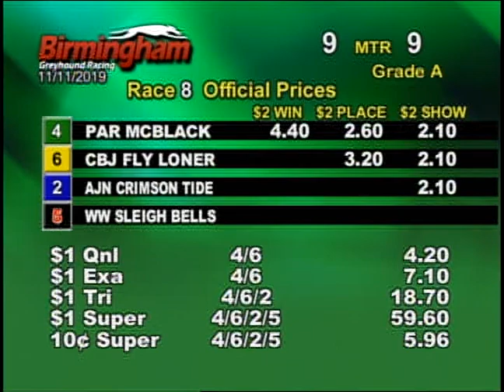11/11/19 Afternoon Race #8